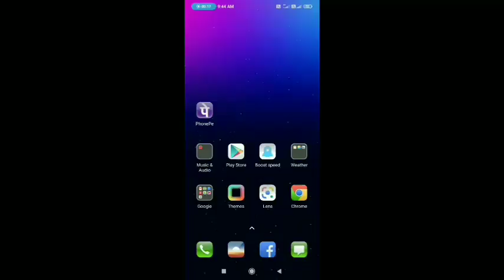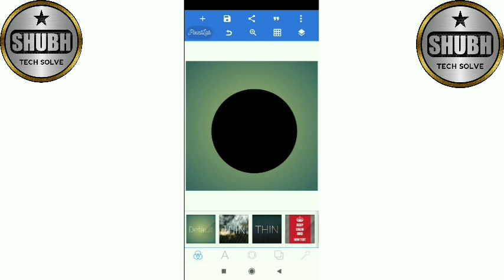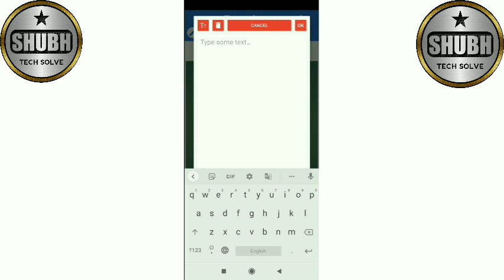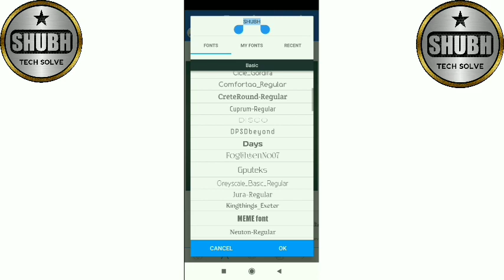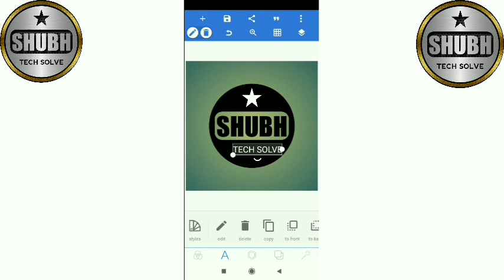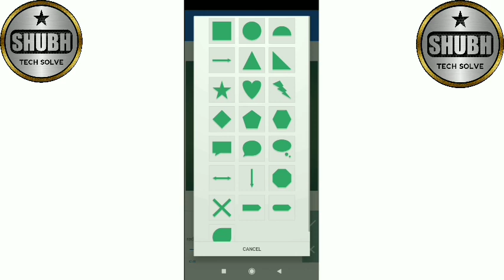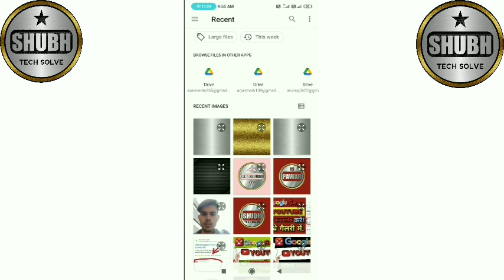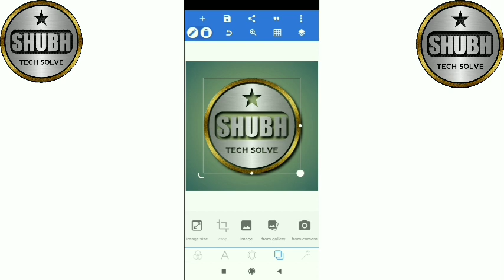Manoj Dey Logo vs My Logo , How to make logo